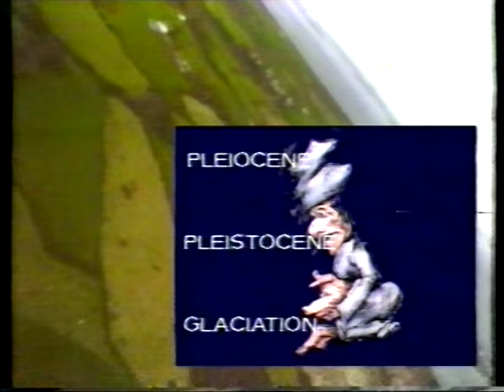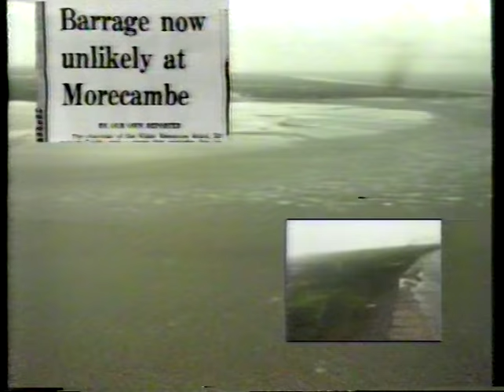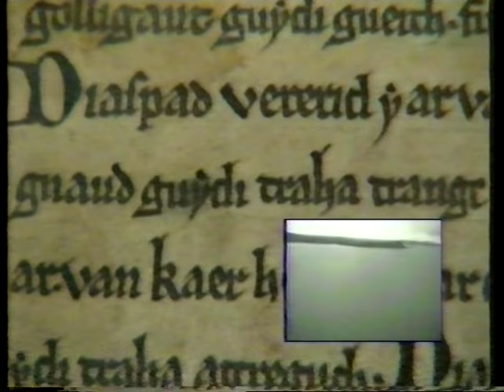Round Britain Whizz (1986) BBC QED Documentary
Recorded on Betamax circa December 1986.

Round Britain Whizz was a 1986 half-hour programme of the BBC science series Q.E.D.. It consisted of a speeded up flight around the coastline of Great Britain with guest appearances from geologists and TV personalities including Patrick Moore, David Bellamy and Clay Jones telling the viewer about the geology and natural history of certain areas.